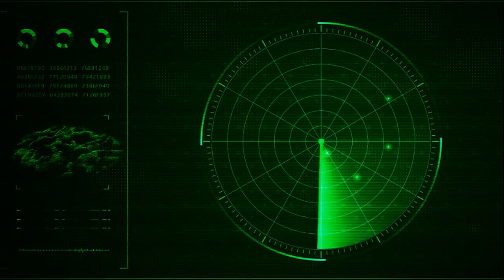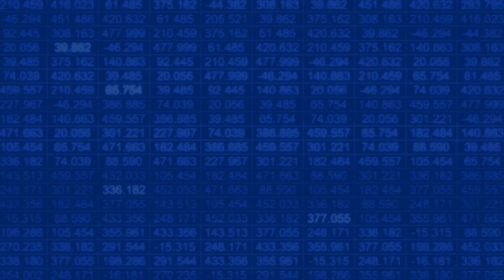1953: Air Force Jet Collides With UFO and Then Disappears [FULL VERSION]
Here are a couple of military based UFO events that took place in the 1950s. Air Force Jet Attempts To Shoot Down a UFO in 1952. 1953: Air Force Jet Disappears While Intercepting A UFO.